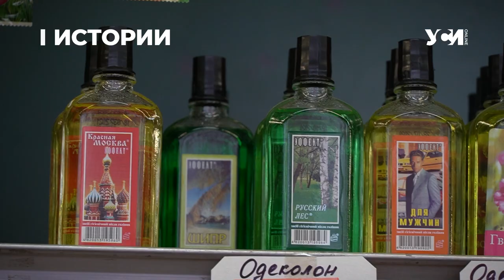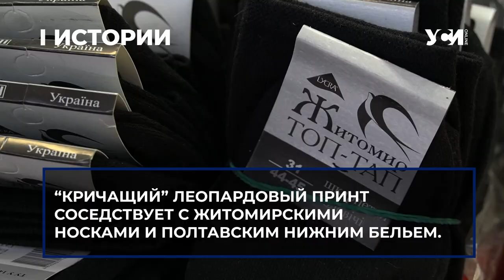“Советский” магазин на одесских Черемушках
Антураж 1970-ых годов и либеральные цены на украинское “хэбэ”. Кто-то приходит купить сюда цветастый халат, кто-то - кухонную химию. А кто-то - подышать прошлым.
Зубной порошок и одеколоны “Тройной” и “Москва”. Прилавок ломится от товаров ушедшей эпохи, где практически всё являлось дефицитом. “Кричащий” леопардовый принт соседствует с житомирскими носками и полтавским нижним бельем. Из одесских товаров - только одесский юмор. Подобные торговые “заповедники” сохранились в основном в спальных районах Одессы. И, как мы видим, пользуются успехом у покупателей.